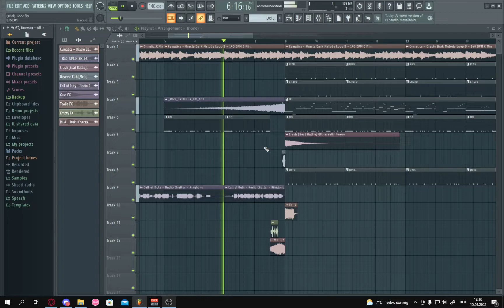808 slides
its bad
i need to pay for fl studio to open the file again :sob: